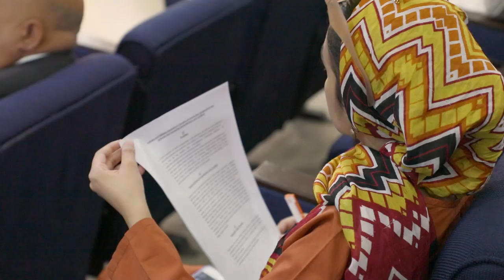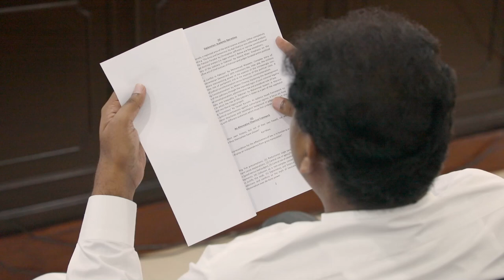Judiciary and Military: Paradox of continuing Collusion and increasing Conflict | Seminar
Full Talk | Advocate Supreme Court, Faisal Siddiqui

Title: "Judiciary and Military: Paradox of continuing Collusion and increasing Conflict"